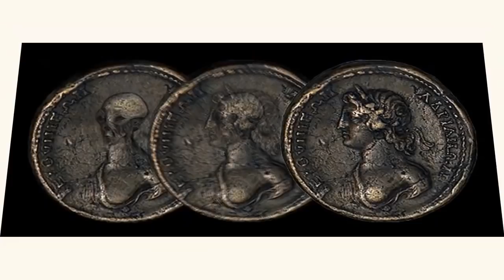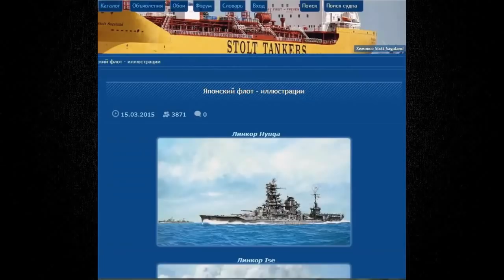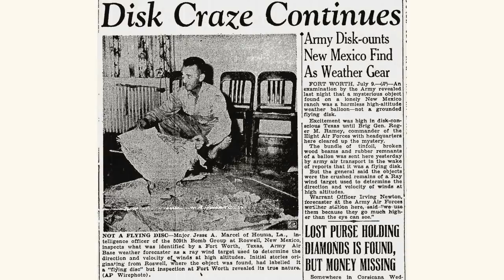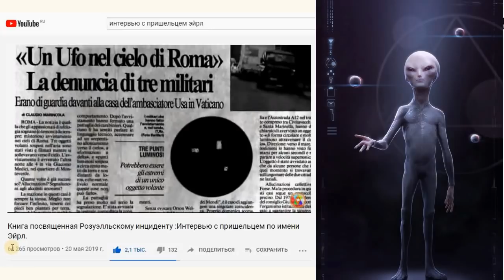РАЗВИТИЕ ТЕХНОЛОГИЙ И НАБЛЮДАТЕЛИ 1 ЧАСТЬ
Сказка для взрослых.
В этом видео автор как обычно делиться своими мыслями на самые сложные и невероятные конспирологические вопросы.
Технологии 20 го века.
Кто дал технологии человечеству?
Куда летают ракеты? И МНОГОЕ ДРУГОЕ!
Поддержать автора.
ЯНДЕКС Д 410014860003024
Карта сбер.5469050010923744
Искренне Благодарю!
моя аудиокнига.
НЕОБИТАЕМЫЙ ОСТРОВ. ВСЕ ЧАСТИ.

Instagram wolfman31213 каждый день что то новое!
Nicholas_Mackin_-_03_-_A_Journey.
Kai_Engel_-_04_-_Imminence.
Kai_Engel_-_09_-_Homeroad.
Captive_Portal_-_03_-_Why_Is.
Mos_Emvy_-_01_-_Hands_Held_High.
DASK_-_03_-_Cleansing.
DASK_-_01_-_Arrival.